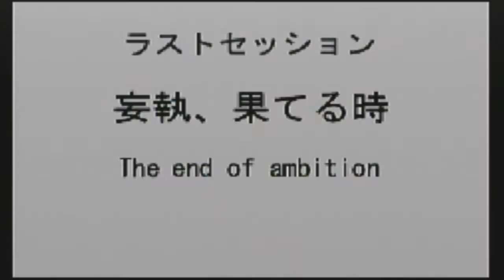Let's Play SD Gundam G Generations Advance part 32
anyways, this is essentially the last stand for the enemies. since i didnt recruit gato, which in turn meant that i couldn't recruit cima. we had to fight and defeat them... with ease, since i'm spamming super mode attacks, funnel's, incom's, etc., to wipe them out lol. lol i one shoted johnny ridden though, and i'm kind of sad that he wasn't recruitable in any way in this game. despite constant defeats at our hands... the frost brothers come to fight, but are unexpectedly betrayed and killed by ginias sahalin and the gromlin(an exclusive unit to this game)... which is the final boss of the game. afterwards in the next stages, we are simply killing everything to try and get through the stage quickly and fight the gromlin. i was surprised that they had newtype mobile suits like the mass produced qubeley though lol. the rest will continue in the final part, since well... that'll be the last part.